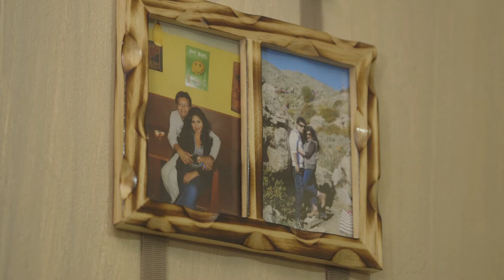TRAILER DE NUESTRA BODA..KARI & JOSE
Magia, amor e ilusion. juntos para toda la vida! TE AMOOOOO!!!